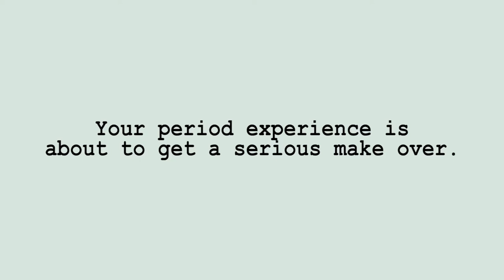Sinaya Cup - Flow Forward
Sinaya Cup is the first Filipino brand of menstrual cups promoting menstrual and reproductive health education to empower menstruating people.